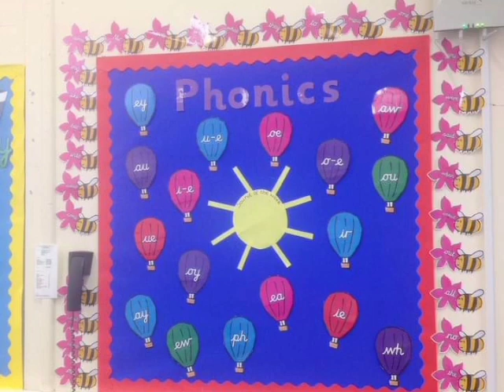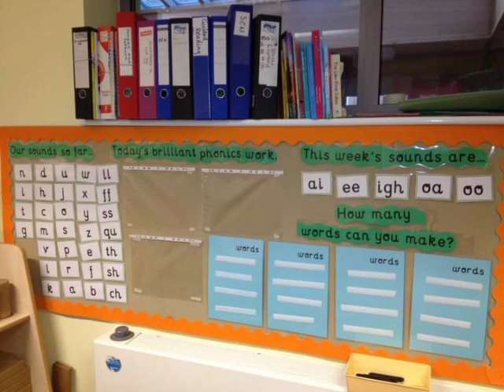phonics board decoration ideas/ Phonics board designs/phonics board/phonics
phonics, phonics board, phonics board decoration, phonics board decor, phonics board decoration ideas, phonics board decor ideas,phonics wall, phonics wall decor